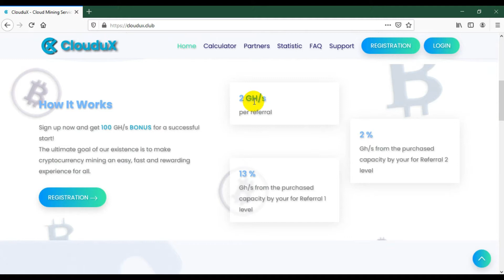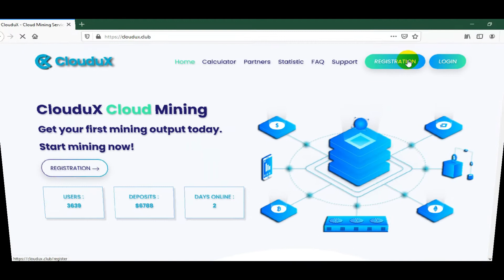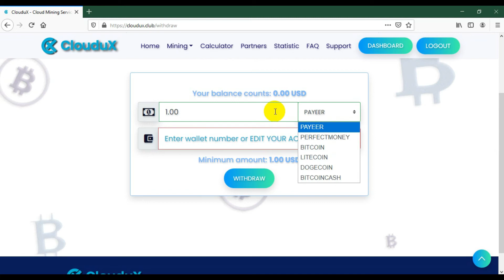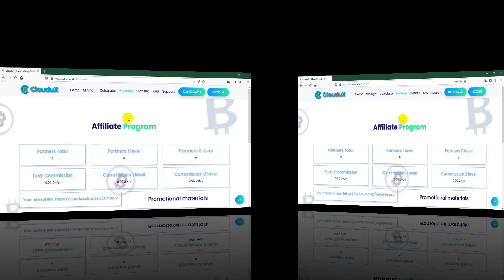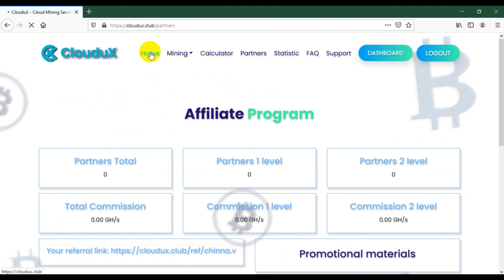FREE BTC MINING WITHOUT INVEST 2020 || FREE 100GH/s ...